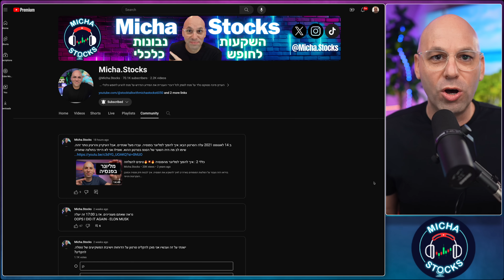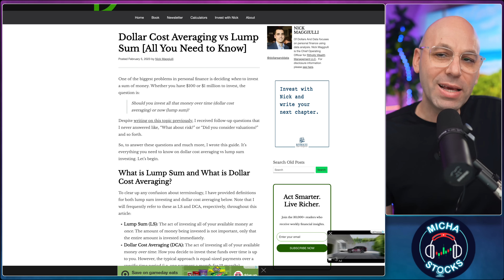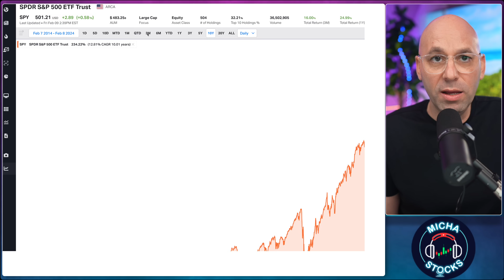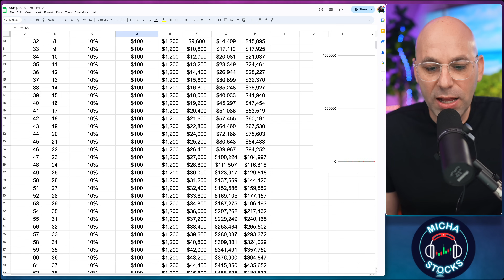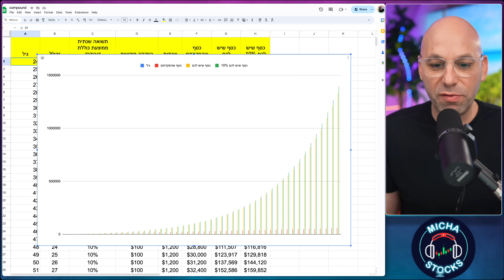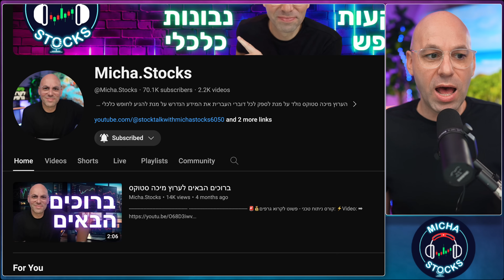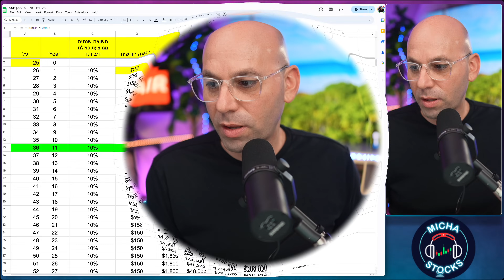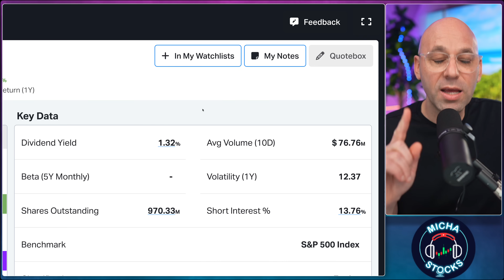הקובץ שמשגע את ישראל | האם דולר קוסט עדיף מקניה במכה | מה קורה אם מתחילים להשקיע בגיל 35-40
בסרטון זה, אנו נחשוף את הסוד הגדול בעולם ההשקעות: כוחה של ריבית דה ריבית בהשקעה במדד S&P 500 מגיל צעיר. דרך סיפורים אמיתיים וניתוח מעמיק, נציג כיצד התחלה מוקדמת בהשקעות יכולה להפוך את הזמן לשותף הכי חשוב שלכם בדרך לעשירות. נבחן את המושג של ריבית דה ריבית, היכולת שלה להכפיל את ההון שלכם לאורך זמן, ולמה היא כל כך קריטית להצלחה בהשקעות.

נציג גם את יתרונות ההשקעה ב-S&P 500, מדד המשקף את הביצוע של 500 מהחברות הגדולות והמובילות בשווקים האמריקאיים, ואיך הוא יכול לשמש ככלי חזק לצמיחה ארוכת טווח של ההשקעה שלכם. נדגים כיצד השקעה קבועה וארוכת טווח במדד זה, גם בסכומים קטנים, יכולה להצטבר ולהתרבות באופן משמעותי בזכות ריבית דה ריבית.

הסרטון יכלול רעיונות לתכנון פיננסי אפקטיבי מגיל צעיר, תוך הדגשה על חשיבות ההתמדה, הסבלנות והאסטרטגיה בתהליך ההשקעה. בין אם אתם צעירים שרק מתחילים את דרככם בעולם הפיננסי, או שאתם מחפשים דרכים להעביר את הידע הזה לדור הבא, הסרטון הזה יצייד אתכם בידע לקבלת החלטות חכמות שיכולות להשפיע על העתיד הפיננסי שלכם.

קוד הנחה של 10% :
10OFF
רישום לקהילה - מבוצע דרך הלינק פה:
קהילת מיכה סטוקס:

ניתן לעקוב אחר מיכה בסושאל מדיה: ⚡️